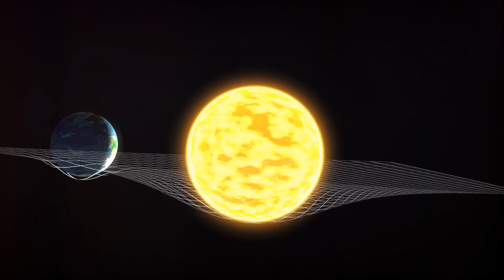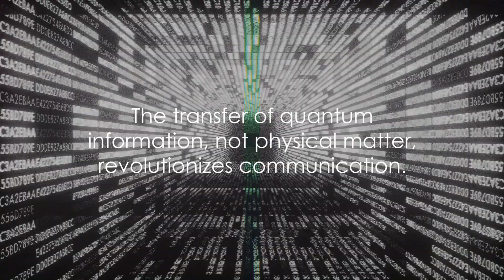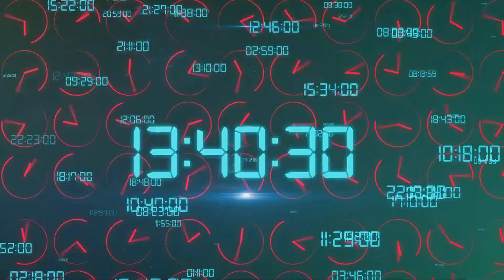Quantum Teleportation: The New Age of Time Travel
In this video, we delve into the mind-bending concepts of quantum mechanics and how they are revolutionizing the way we think about travel through time and space. Join us as we discuss the latest advancements in quantum teleportation technology and how it could potentially change the way we perceive reality. Are we on the brink of a new age of time travel? Watch this video to find out more.